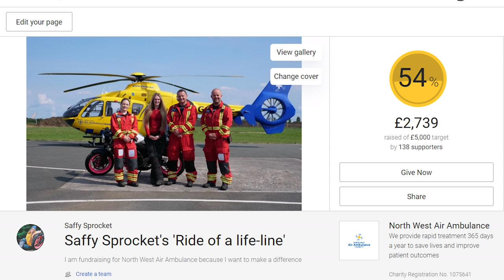Motorbiking across Germany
In this week's video, I carried on with my solo European motorcycle tour, this time heading from the Netherlands across the German border to Hanover on my SV650